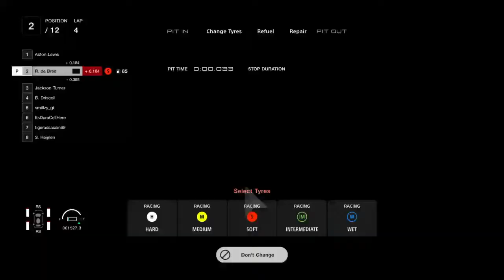MRL S10 | Round 2 | JonoGT 160km of Fuji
Hi, I'm Ricky and I do dumb stuff with my friends online. I also race competitively in online league races. I race in the Motion Racing League and Next Generation Competitions Nascar GT and Project IndyCar.

I upload stupid stuff I did online with friend and livestream all my races.